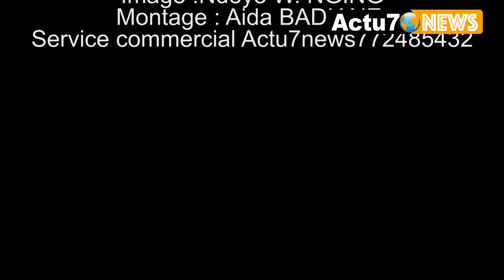Petite foire de Dakar : le Ministère de la femme soutient les femmes leaders du Sénégal.